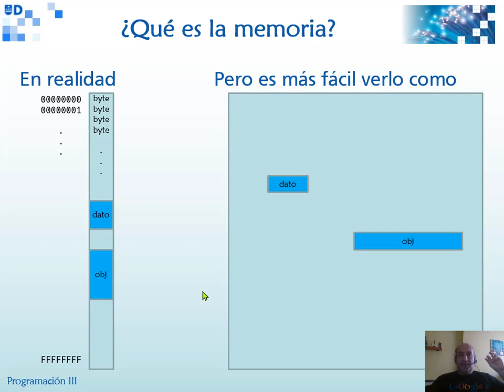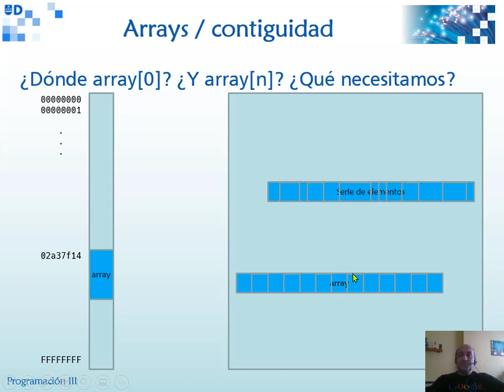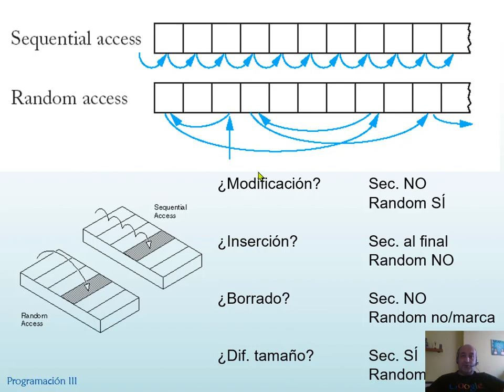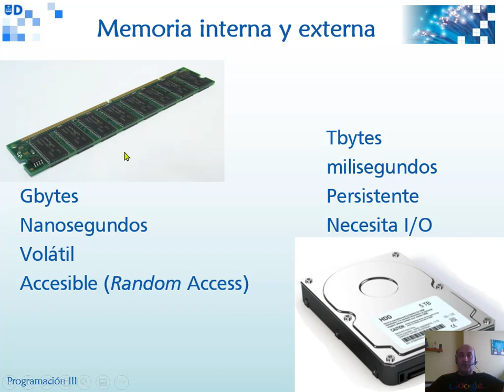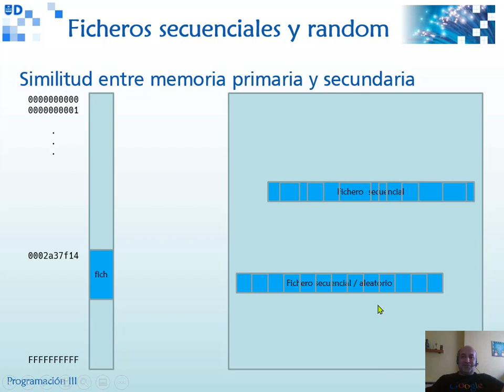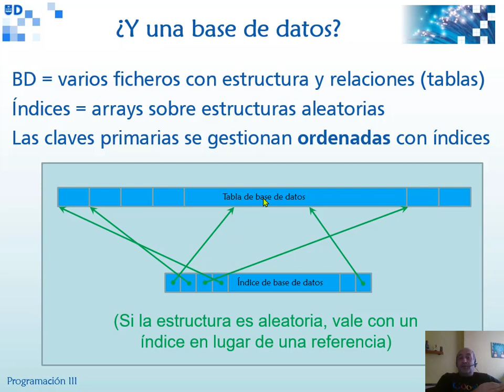Prog3 Cap3 01